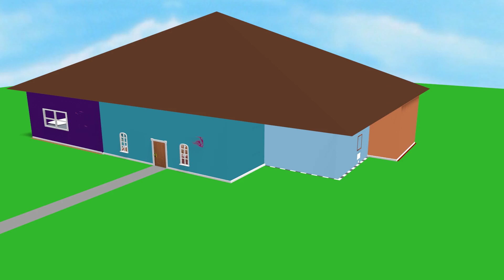scipper houce veggietales bob hurt0001 1127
scipper sad